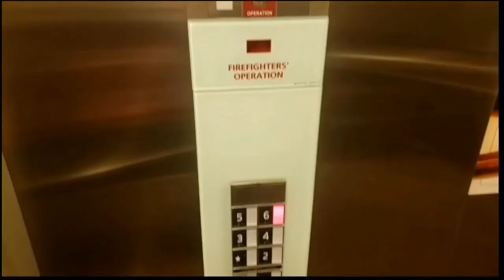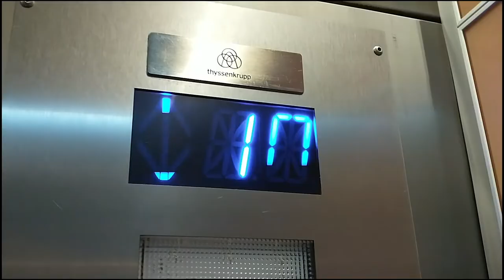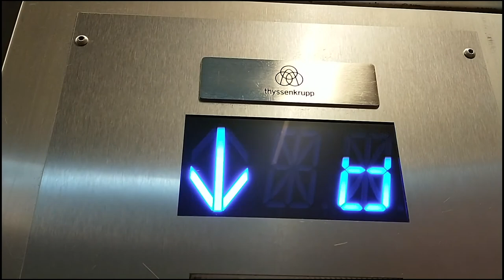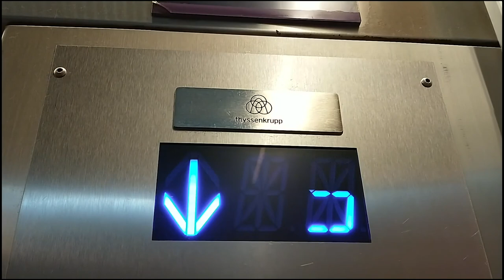TKE traction elevator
Saw some questionable things. Also, the first video was done in adobe premiere!